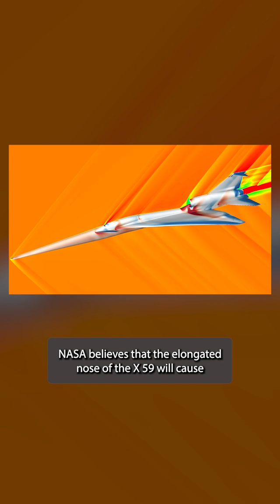The Concorde | Aviation History Month Day 29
The Concorde was a supersonic passenger airliner that became an icon of advanced aerospace engineering and luxury travel. Developed jointly by British Aircraft Corporation (BAC) and Aérospatiale of France, it was designed to cruise at Mach 2.04, more than twice the speed of sound, allowing passengers to cross the Atlantic in just over three hours. This remarkable speed, combined with its sleek, delta-wing design and distinctive droop nose for improved visibility during takeoff and landing, set it apart from other aircraft of its time. The Concorde's luxurious service and groundbreaking technology made it a status symbol, though its high operating costs and limited seating meant it was accessible primarily to wealthy travelers. Despite these challenges, it operated from 1976 to 2003, serving routes like London-New York and Paris-New York. While it was retired due to economic and safety concerns, the Concorde remains a symbol of the ambition and innovation of supersonic aviation.